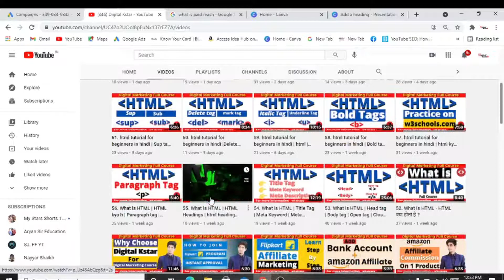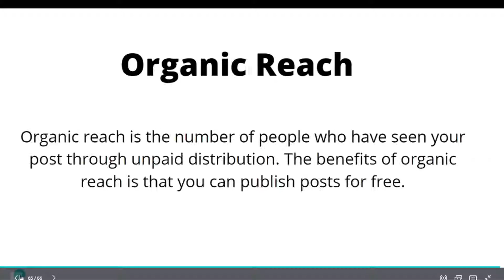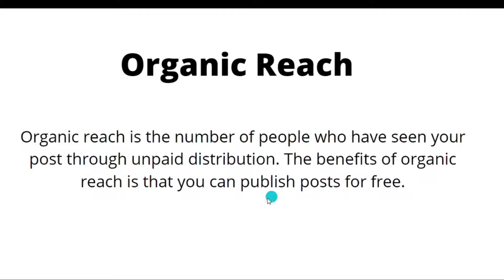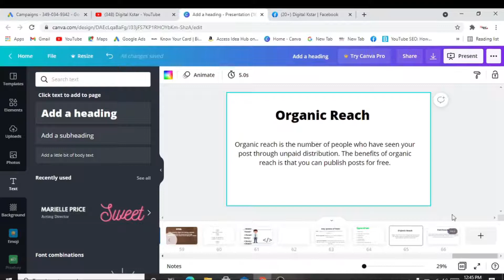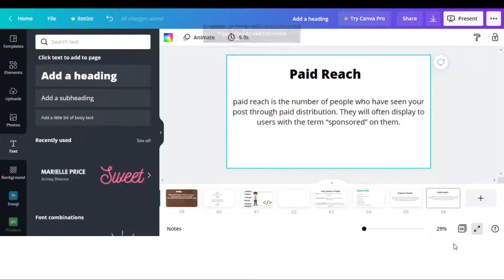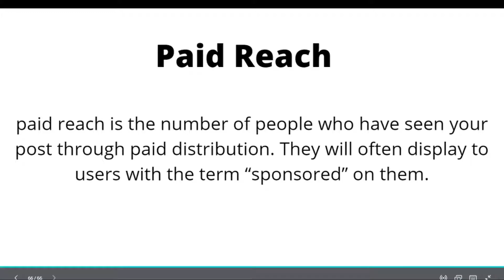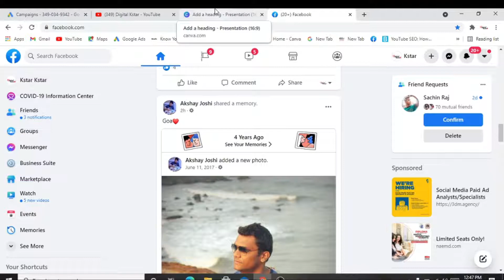67. organic reach vs paid reach | google ad account | digital kstar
organic reach vs paid reach |  google ad account | digital kstar
Hello friends
in this video you will learn about
Organic reach vs paid reach in detail
if you guys have any doubts then comment us.

organic reach vs paid reach
organic reach vs paid reach facebook
organic reach on instagram
organic reach on facebook 2021
organic traffic to website
google ads account
digitalkstar